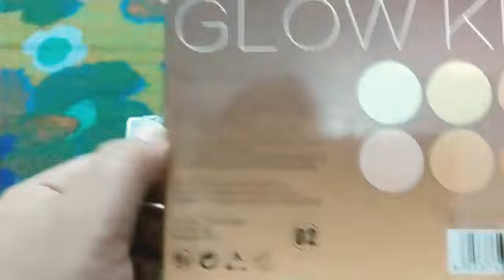Missrose Glow Kit Highlighter Palette Review | Makeup Review | Cosmetics Review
"Missrose Highlighter Glow Kit"
I ♥️ Missrose Makeup Products
So This Time I'm Presenting For My Subscribers A Missrose Highlighter Glow Kit Review
It Is High Quality Pigmented Palette Based On 6 Big Pans It Is Available On 2 Settings
I Have 02 Setting
So Friends You Must Be Have Buy This Amazing Palette In Very Affordable Price On Market